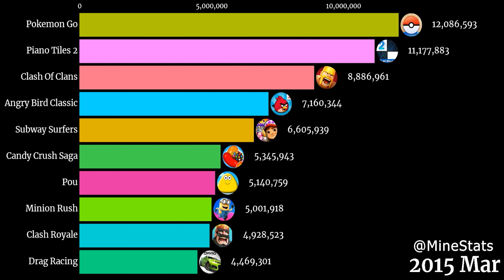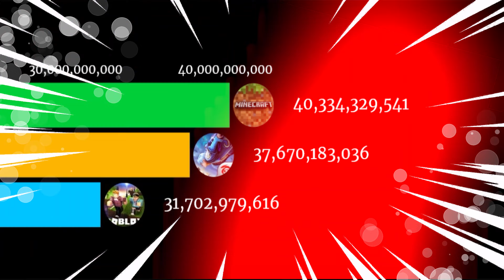Free Fire vs Minecraft Gas Gas Gas Meme